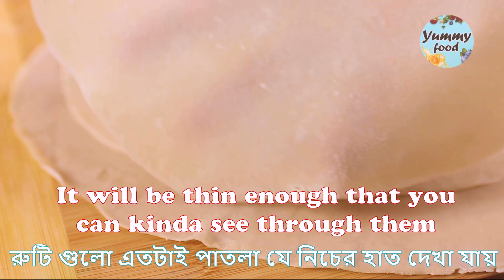How to make Samosa | Step by step process of making Samosa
In this video I show you exactly all the steps you need to make Samosa from scratch. Including, how to make the sheet for making the samosa and also the a special filling for the samosa. The taste of the filling is very crispy and has a very street food like. The whole process if very easy to follow and do, you should definitely try it out.

Ingredients:
Step 1 : Make the sheet --
2cups flour
1/2 tps salt
3/4 semi-cold water

Step 2 : How to make the filling —
2 tablespoons - Oil
1/2 cup -Chicken breast
Salt to taste
1/4 tsp - Ginger paste
1/4 tsp - Garlic paste
1/4 tsp - pepper
( mix and cooked )
Oil for fry
1 cup - slice Onion
Salt to taste
1 tsp - green chili
2 tblsp - coriander leaves
Add cooked chicken
Add crush fried sheets
Flour glue :
2 tablespoons - Water
3 tablespoons - Flour